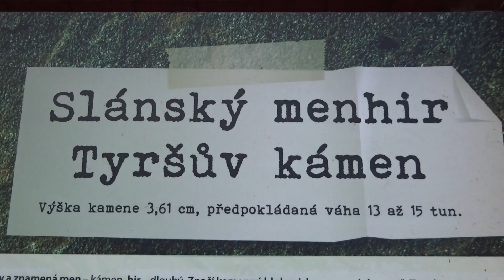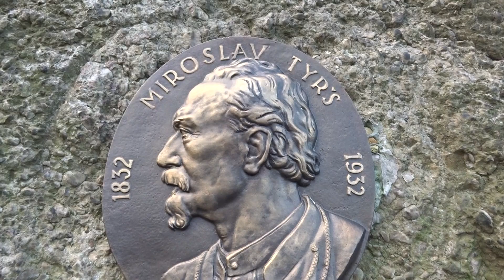,,SLÁNSKÝ MENHIR" (původně Bludný kámen, dnes Tyršův pomník) - Slaný, lesopark Háje